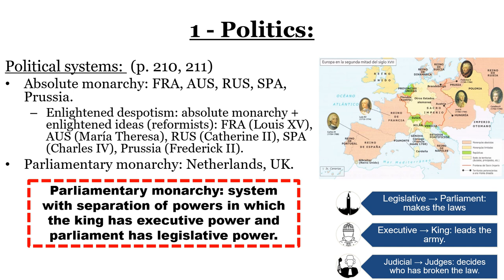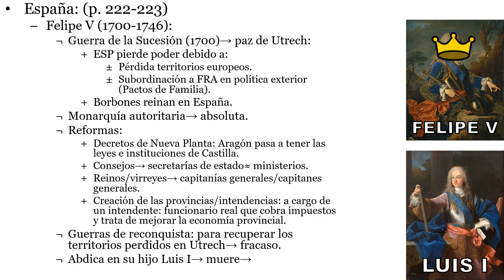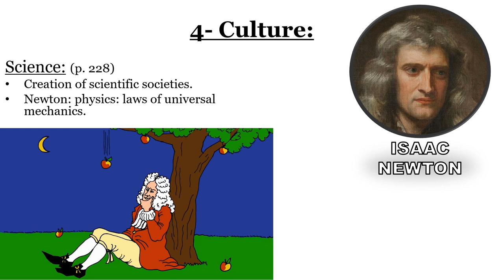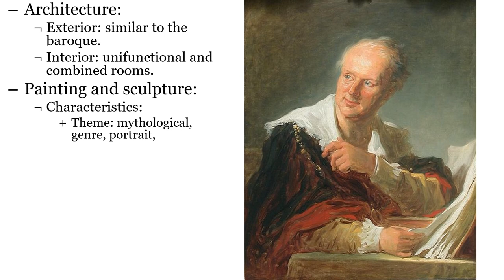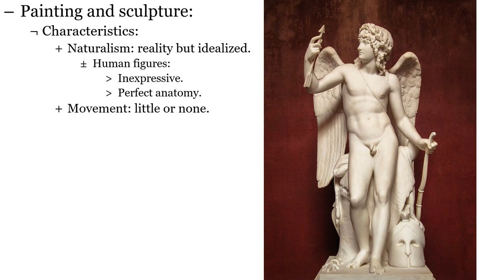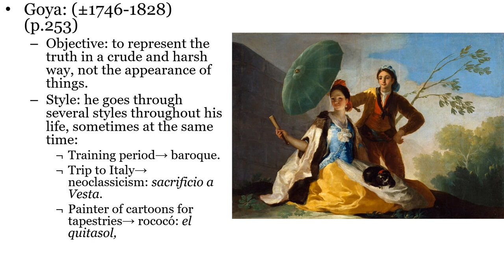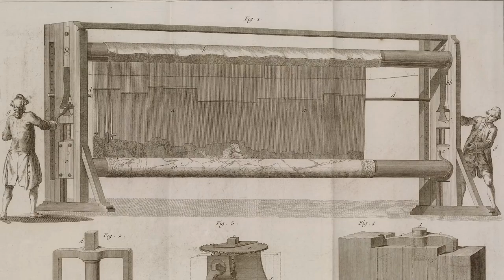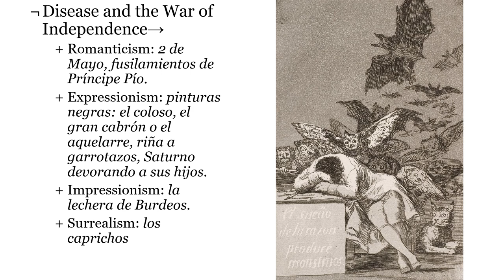022 The West in the XVIII c 5 0